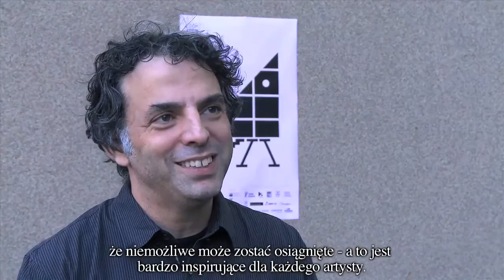Dom Kereta - Maison Etgar Keret à Varsovie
Il faudra se serrer pour dormir à deux, dans la "Dom Kereta", puisqu' un lit de 2 places n'y rentre pas.

1,33 mètres, c'est la largeur maximale de la "Dom Kereta", la maison la plus étroite du monde, dessinée par l'architecte Jakub Szczęsny et construite à Varsovie pour la Fondation d'art moderne polonais.

Etgar Keret, écrivain israélien majeur, a été choisi comme parrain de ce projet.
Cette drôle de bâtisse de 14 m2, répartis sur 3 niveaux, servira de résidence d'artiste, sur l'emplacement du Ghetto de Varsovie, où la mère de l'auteur a vécu  durant la deuxième guerre mondiale.

Etgar Keret souhaite notamment, y accueillir Mathieu Amalric, acteur français et ennemi de James Bond dans "Quantum of Solace".